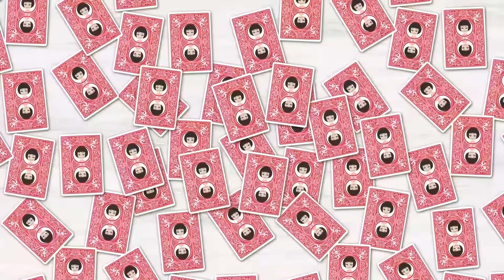スーパーを出ようとした私を呼び止めた店長「君、万引したよね？」⇒突然、万引き犯扱いされたので警察を呼んだ結果ｗ【スカッとする話】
イシシッ！パニ子だよ＼(￣▽￣ )今回はスーパーを出ようとしたら私を呼び止めて万引き犯扱いした店長のスカッとストーリー！皆さんの周りにも犯人扱いされた人、いませんか？